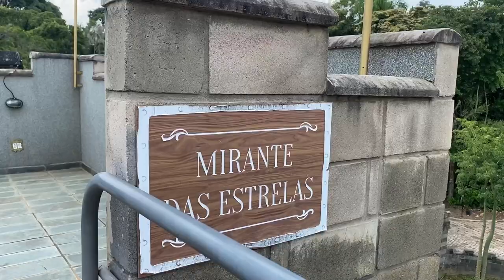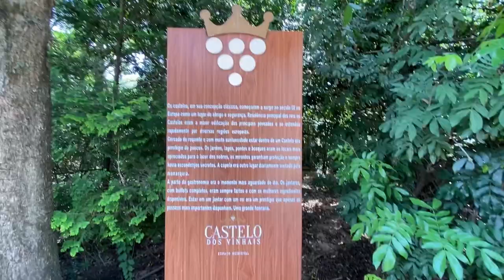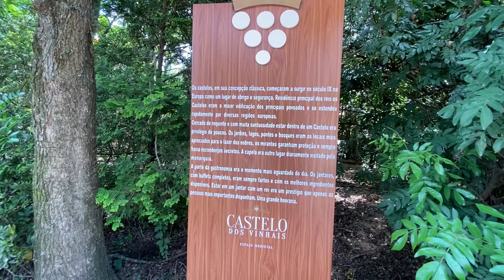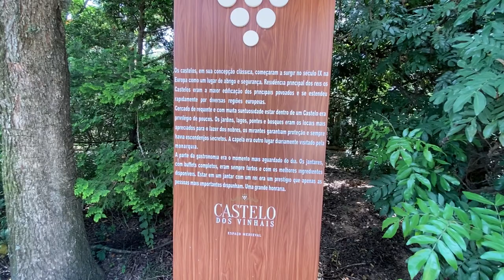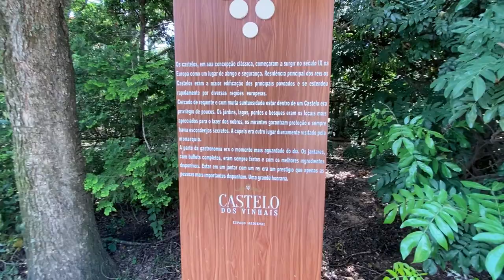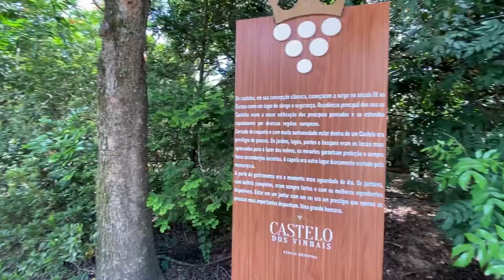Descubra todos os espaços - TOUR CASTELO DOS VINHAIS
Nesse vídeo vou mostrar cada cantinho do Castelo dos Vinhais que fica localizado em Vinhedo - SP

Vem comigo juntinho para esse TOUR.

Vou deixar meu instagram aqui caso queira me acompanhar por lá :)